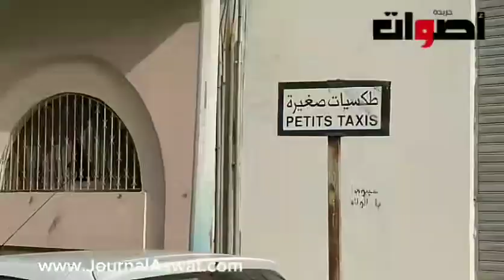سائقو سيارات الاجرة الصنف الثاني أسفي ينتفضون ويعبرون عن سخطهم من وضعية السائق المزرية التي يعيشها